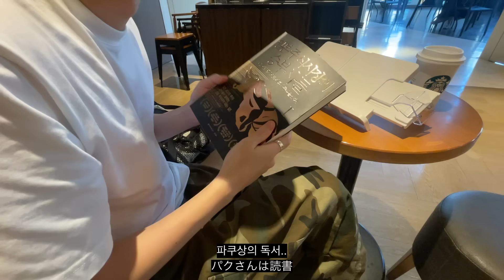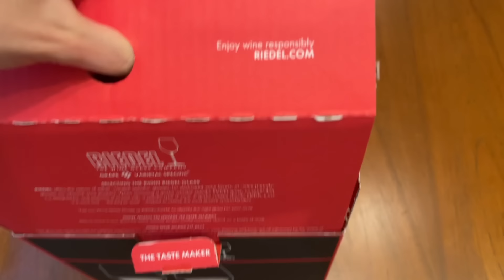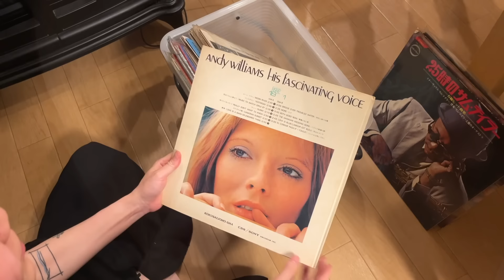일본 도쿄 브이로그 | 한일부부가 평범한 일상을 보내는 방법 (여름파스타만들기, 턴테이블구입,뜨개질)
데논 턴테이블 구입, 이케아, 여름파스타 만들기, 뜨게질로 만든 것들, 카페일상